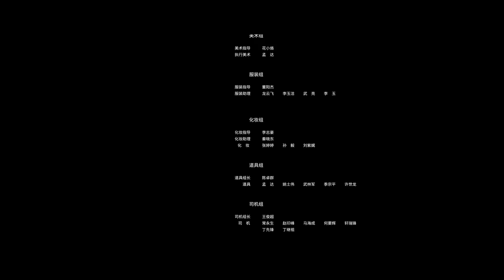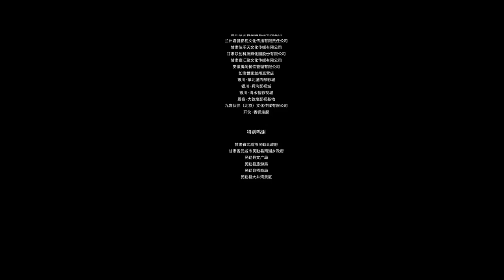Multi SUB【大漠追凶】高清1080P | 武侠片 匪徒埋伏沙漠，激战朝廷抢夺珍宝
剧情简介：番外进贡的夜明珠被抢，朝廷追捕逃犯，一直目标锁定沙匪，结果却发现劫匪另有其人。